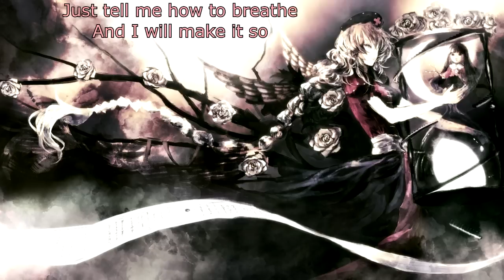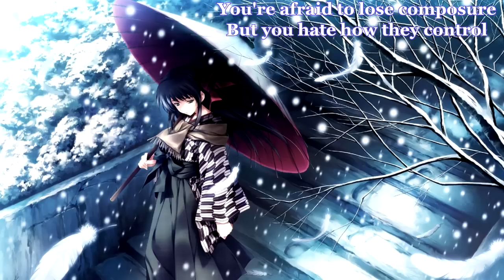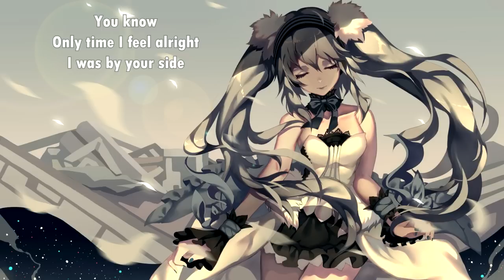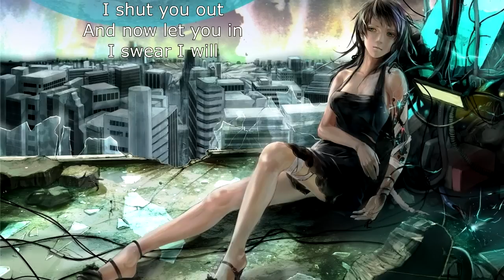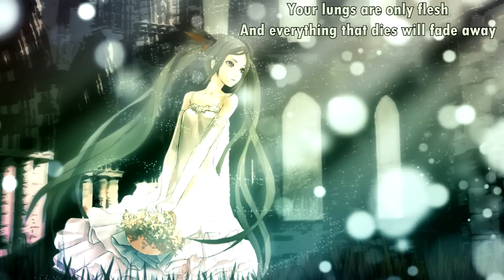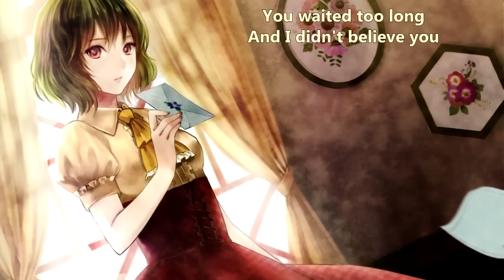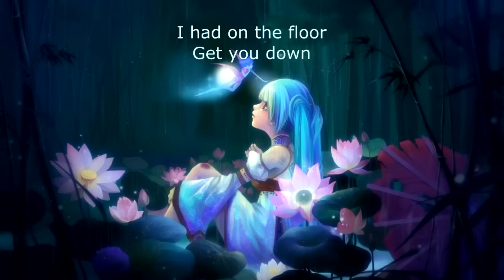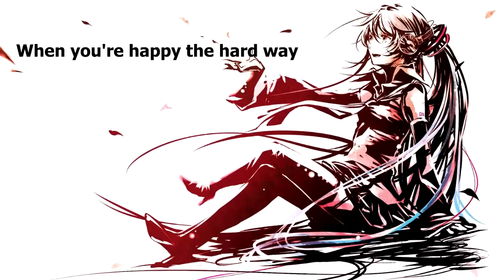[30] Nightcore Rock/Metal Mix 2016 \